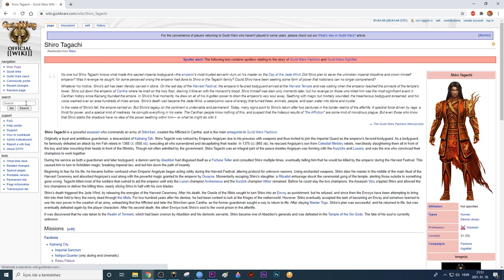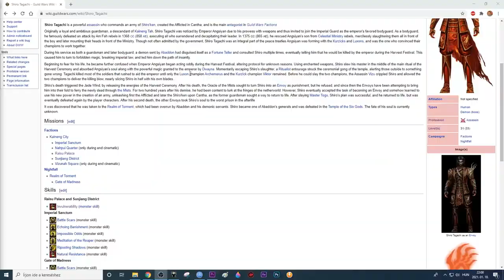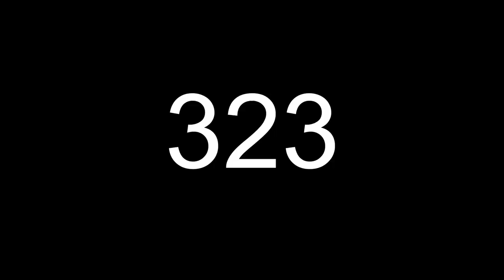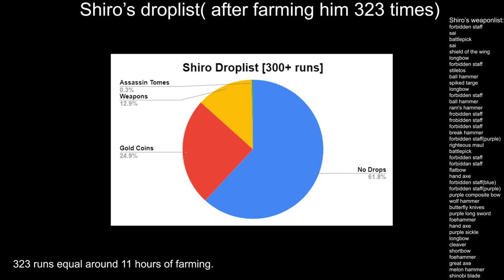Shiro Myths Busted in Guild Wars - Elite tome & Bowing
Hi!
Click here for infos.

Thank you Snaq for the thumbnails, you can follow him on instagram.